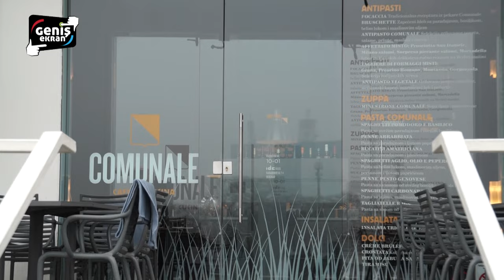Belgrad'ta Nerde Ne Yemeli? (2.bölüm) - İpek Yolu: